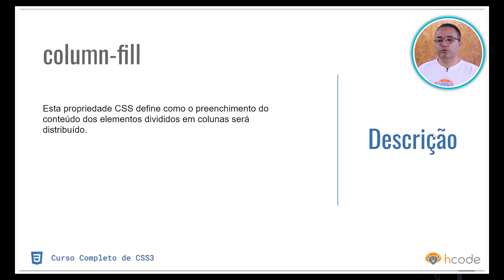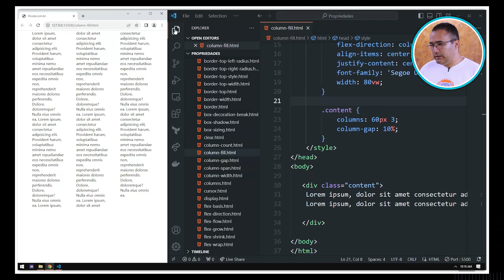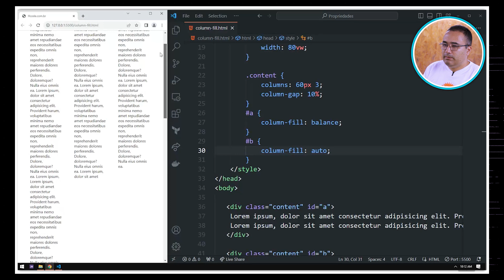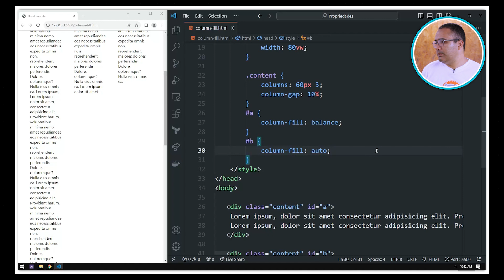Column Fill, Propriedade do CSS 3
A propriedade column-fill define como o preenchimento do conteúdo dos elementos divididos em coluna será distribuído

📇ÍNDICE DO VÍDEO:

00:00 Introdução do vídeo
00:38 Inicio do vídeo

◽ Twitter propriedade justify-content é usada em containers grid e alinham os itens de suas áreas

📇ÍNDICE DO VÍDEO:

00:00 Introdução do vídeo
00:38 Inicio do vídeo